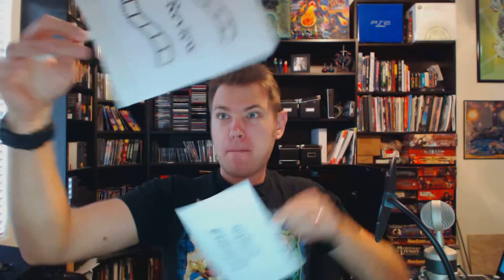The Giver - A Christian Geek Central "Uncut" Review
Contains Minor Spoilers